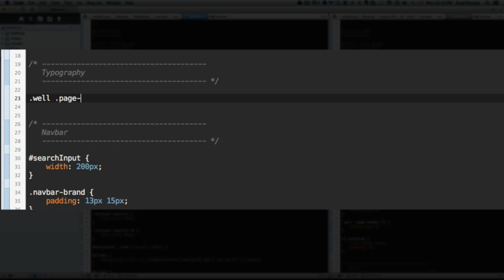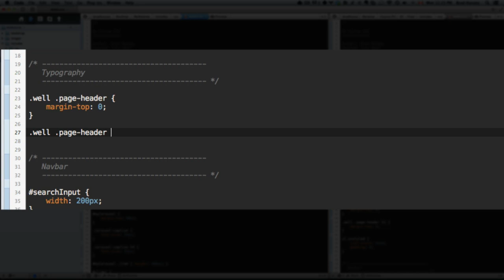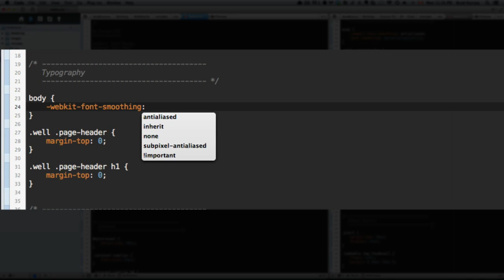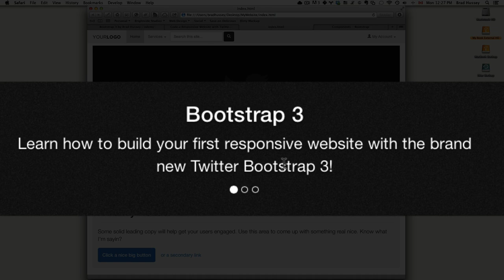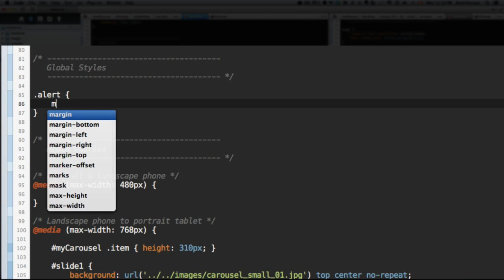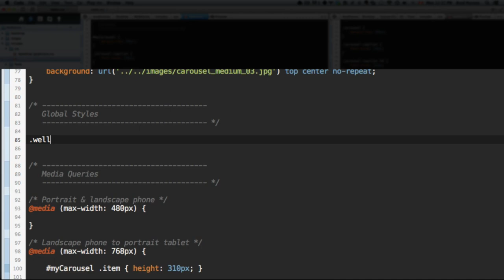Code a Responsive Website with Bootstrap 3 - [Lecture 12] Styling the Callout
Lecture #12: In this lecture, we style the "big callout" using CSS.

To help me create more free courses, please donate any amount you wish

Do you want to learn how to build a responsive, mobile-friendly and beautiful website using HTML5, CSS3 and jQuery? Look no further! You're in the right place.

This course is a simple, step-by-step tutorial that will arm you with the appropriate skills and knowledge to start building your very own responsive websites using the newly released Twitter Bootstrap 3 — a popular, free, mobile-first, open-source framework.

We will dive into hand-coding custom responsive layouts, sliding carousels, beautiful buttons, device-specific elements, scalable font icons, and so much more! This course includes all HTML5, CSS3, jQuery, and even Photoshop files for you to use for free in your own websites & applications.

What are you waiting for? Let's get ahead of the game and get started right now!

Check out the Final Product

View the website you will be building in this course by visiting this link on your mobile device

What My Students Are Saying

Ground breaking (and simple) web creation.

Wow. What's the most expensive website on the Internet? Facebook? Twitter? Because when you finish this course you will have hand-coded a webpage that looks and functions JUST like the most impressive and intuitive websites that once took programmers thousands of hours to code. Bootstrap 3 is RIDICULOUSLY straight-forward.

These videos are well created, concise, fast-paced, easy to follow, and just funny enough to keep you chuckling as you're slamming out lines of code. I've taken 3 courses from this instructor. Whenever I have questions he is right there with a simple solution or a helpful suggestion to keep me going forward with the course work.

If you haven't done any coding before (or need to get brushed up on HTML) this guy's HTML course is a bit slower and more in depth as to how the entry level code works. This Bootstrap course assumes that you're well-versed in HTML and runs with it. My only complaint is that I now have to go back and re-do ALL my websites... because this course info is just too good to pass up. ;)